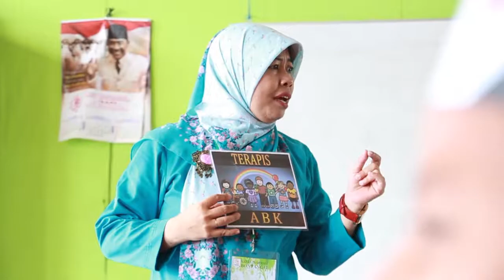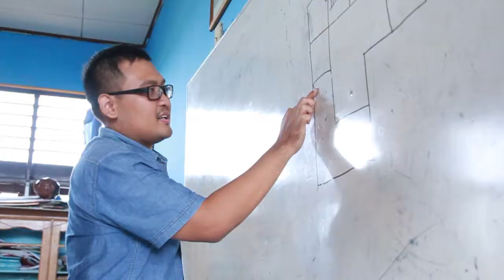Teaser Kelas Inspirasi SD 009 & 004 Kota Bontang # 2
Bontang, 11 November 2017